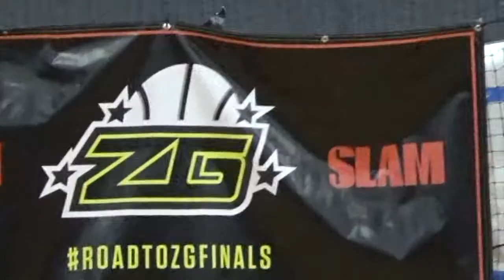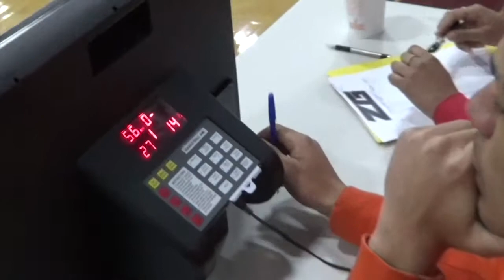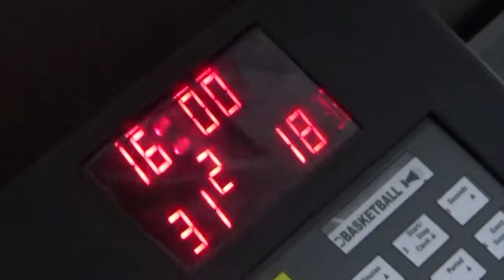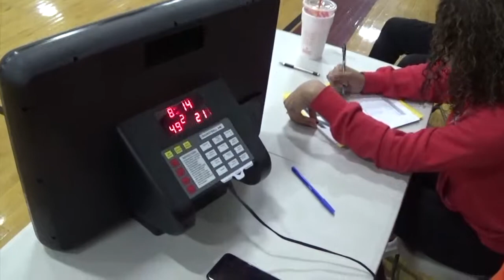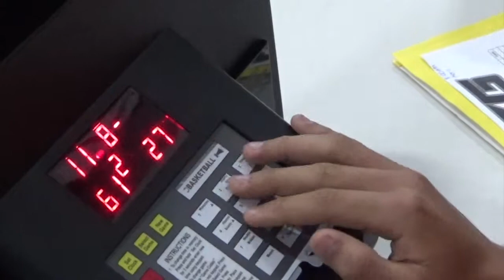Lebanon Longhorns vs. Rise Above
Lebanon Longhorns vs. Rise Above U15 Basketbull Spring Challenge 2019